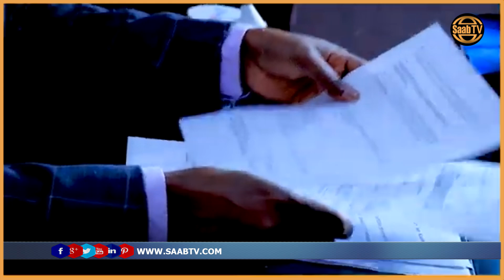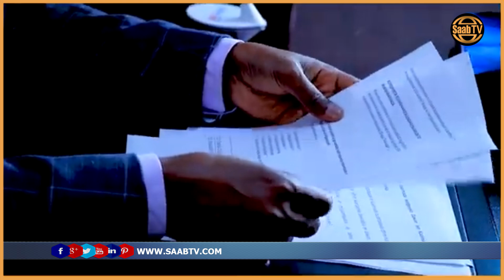Xisbiga Waddani ayaa Goloaha Wakiilada ugu baaqay in ay u fiirsadaan Misaaniyada la horkeenay